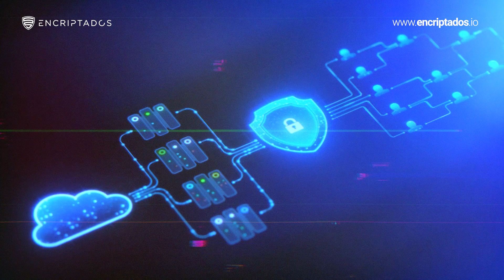Cloud computing: Cómo proteger tus datos al utilizar servicios en la nube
¿Has escuchado hablar del cloud computing? ¿Sabes qué es y cómo funciona?